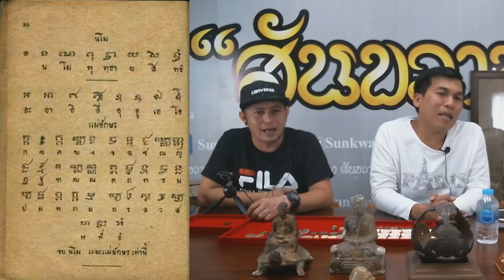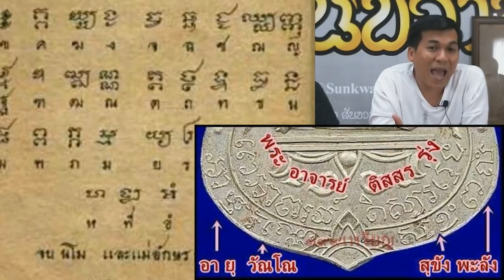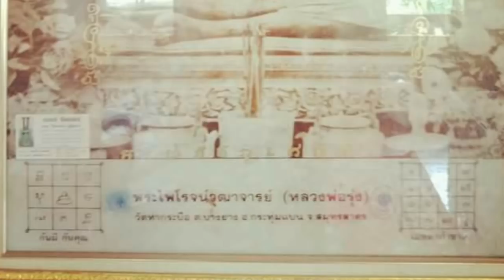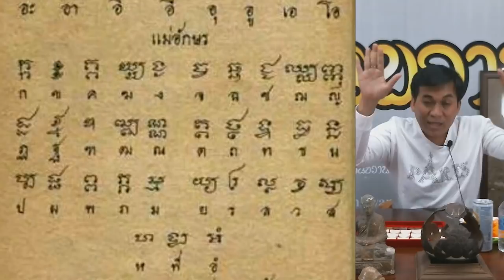หลวงพ่อรุ่ง วัดท่ากระบือ ปี 2469 พระเครื่อง สันขวาน